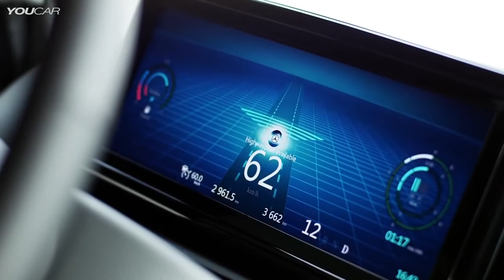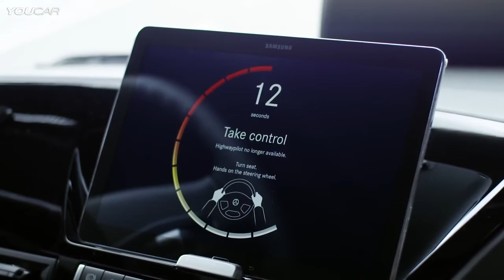► Mercedes Future Truck 2025 Autonomous Driving Demo